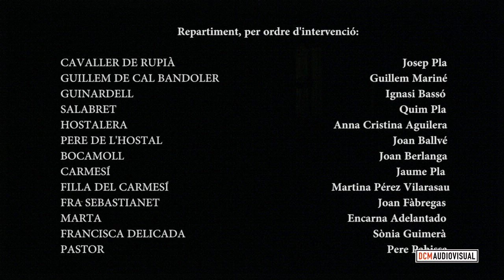LA FILLA DEL CARMESÍ, de Josep Maria de Sagarra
LECTURES A LA FRESCA 2011
Dijous,7 de Juliol de 2011
Plaça de Sant Pere(davant del Mercat Pere Sant)
Sant Cugat del Vallès(Barcelona)
Organitza: Amics de Pedra i Sang

Realització vídeo:
DCM AUDIOVISUAL